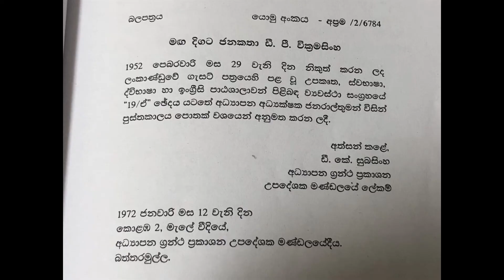Audio book Episode 6/වාගොල්ලේ සටන /මඟ දිගට ජනකතා LWS ඉදිරිපත්කිරීමක්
විශේෂ ස්තුතිය,
           මග දිගට ජනකතා නම් උත්කෘෂ්ටවත් ග්‍රන්ථය අප වෙත ගෙන ඒමට අපරිමිත වෙහෙසමහන්සියකින් යුක්තව කරුණු සොයමින් ,ඈත ඉතිහාසයේ රාජසිංහ රජතුමා හා බැදුණු ගැමිකතා  පුවත් ඉතා සරල බසකින් යුක්තව ලියා ඉදිරිපත් කිරිමෙහෙලා ඩී .පී .වික්‍රමසිංහයන්ට අපගේ කෘතවේදී ගෞරවය පිරිනමන්නෙමු.
          මෙම කෘතිය මගින් ශ්‍රී ලාංකිය ගැමි සුවද කුඩාදුවා  දරුවන් සිට ඕනෑම තරාතිරමක  බේදයක් නොමැතිව රසවිදිය හැකි අපුර්ව කෘතියකි.
      මෙහි කොටස්වශයෙන් ඔබ වෙත ගෙන ඒමට උත්සහ කරන අතර එතෙර මෙතෙර සිටින ඔබ සැම වෙනුවෙන් මගදිගට ජනකතා අද සිට දිග හරින්නෙමු මේ සදහා විශේෂ ස්තුතිය ඩි .පී .වික්‍රමසිංහයන්ට ඉතා කෘතවේදී ගෞරවයෙන් පුද කරසිටිමු.
    ඔබගේ අදහස් සහ යෝජනා පහත comment තීරුවේ ඉදිරිපත් කරන්න
.ස්තුතියි.
                                             තෙරුවන්සරණයි.ජෙසුපිහිටයි.